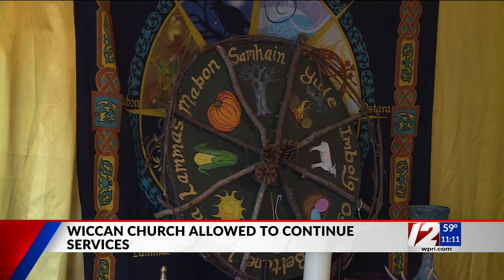Coventry Wiccan church granted zoning permit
Earlier this year, the town's zoning board declined to approve the permit for The Horn and Cauldron Church of Earth, even though the church has been practicing there since 2009.